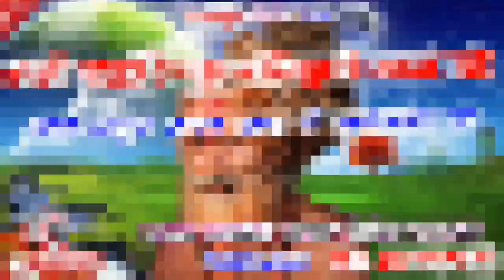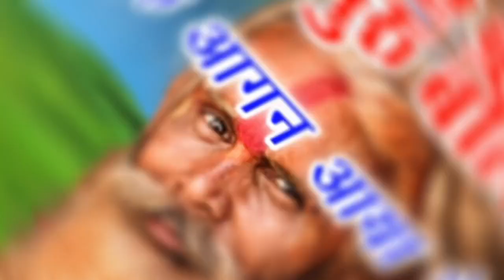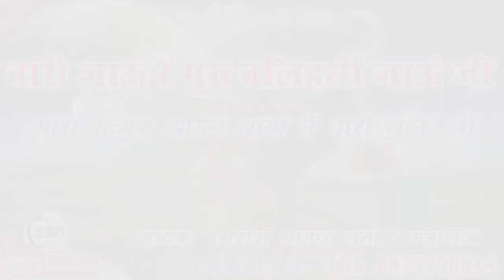वारी जाऊं रे गुरु बलिहारी जाऊं जी मारा सत्गुरु आंगन आया में वारी जाऊं गायक जगदीश धाकड़ संतोक महाराज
Singer - 👉  जगदीश धाकड़ संतोक महाराज धामनिया

Song   - 👉 वारी जाऊं रे गुरु बलिहारी जाऊं जी मारा सत्गुरु आंगन आया में वारी जाऊं

ढोलक मास्टर - 👉 बाबु भाई टहला

Lyrics - 👉

Writer

Shayog  - 👉  Balaji Sound System Biharipura